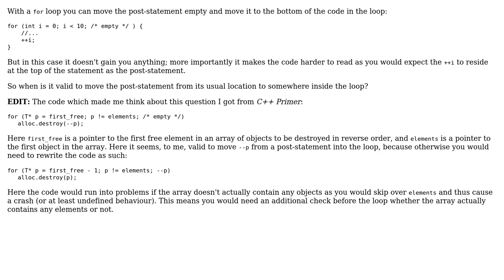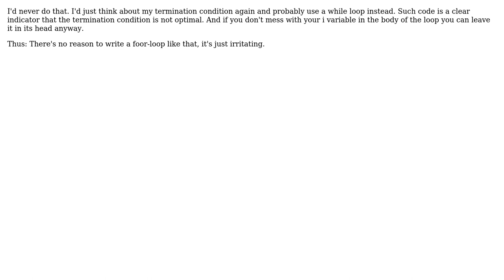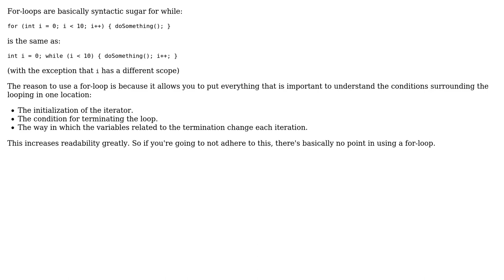When should you move the post-statement of a 'for' loop inside the actual loop?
Software Engineering: When should you move the post-statement of a 'for' loop inside the actual loop?

With thanks & praise to God, and with thanks to the many people who have made this project possible! | Content (except music & images) licensed under CC BY-SA | Music | Images & others | With thanks to user gablin user Frits user Falcon user Deckard and the Stack Exchange Network Trademarks are property of their respective owners. You are responsible for your own actions.